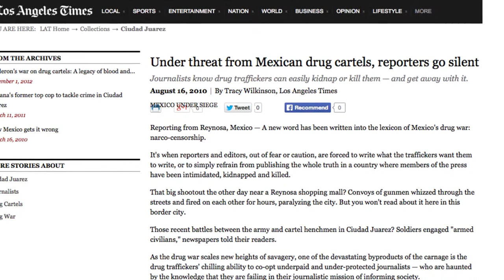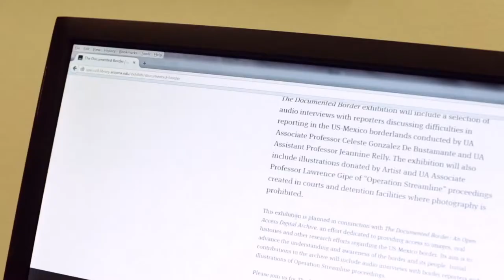The Documented Border Project - University of Arizona Libraries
An exhibit and a digital archive, “The Documented Border” shares original research material collected and curated by University of Arizona faculty on the US-Mexico border. This innovative open access archive documents personal stories of journalists who have been silenced and government processes that cannot be videotaped or photographed. Luis Alberto Urrea, Mexican American poet, novelist, essayist and author of the national bestseller and Pulitzer Prize finalist "The Devil’s Highway," delivers the keynote talk at the opening event of "The Documented Border" on Wednesday, Oct. 8 from 6:30 – 8:30 p.m. at Special Collections at the University of Arizona. A book signing follows his talk.